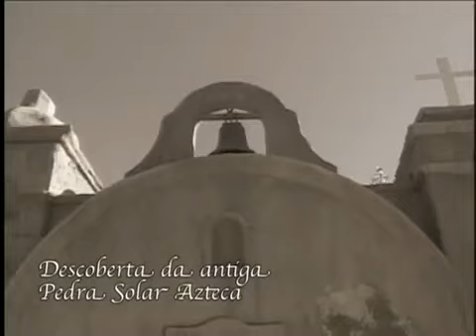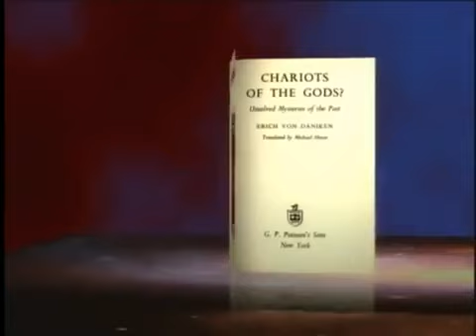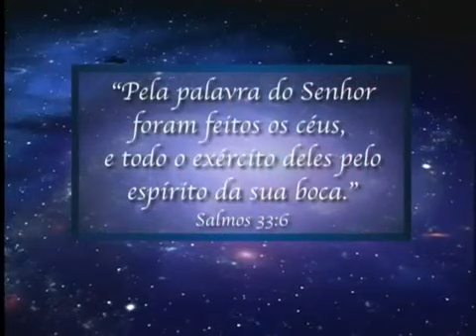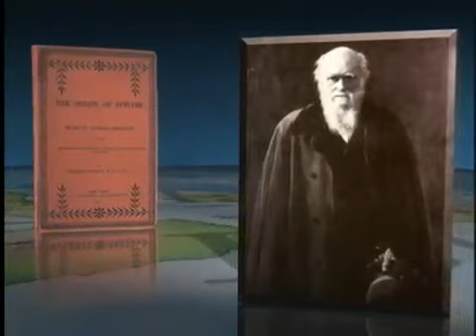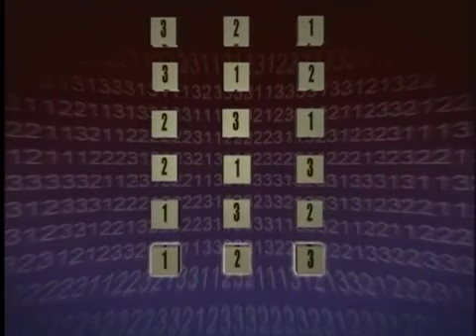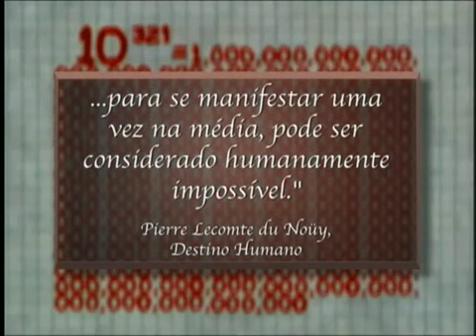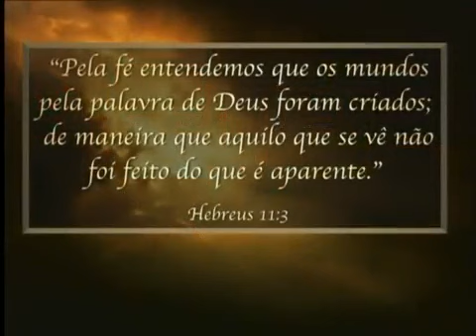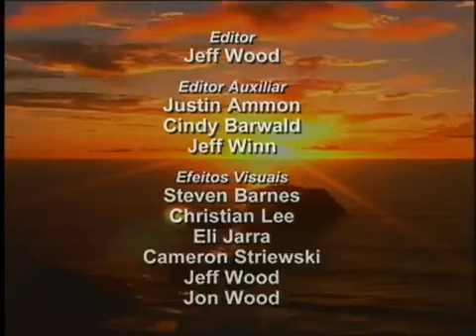01 - O Sábado do Sétimo Dia - O Sétimo Dia da Criação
O Sétimo Dia da Criação